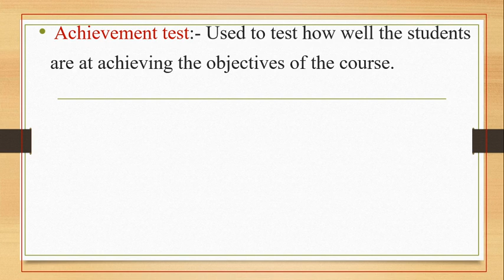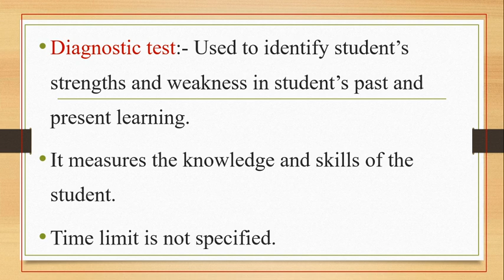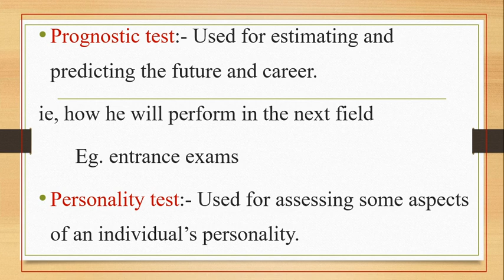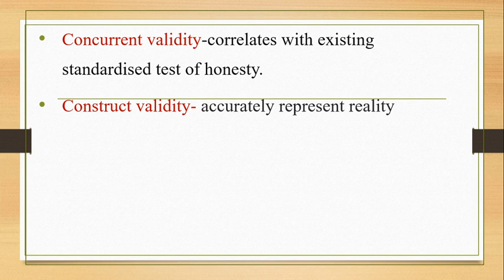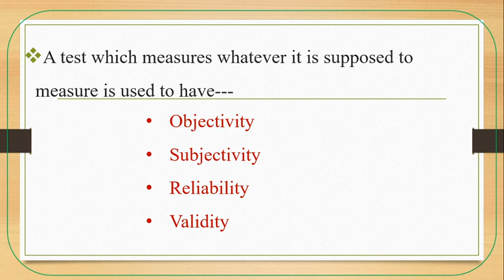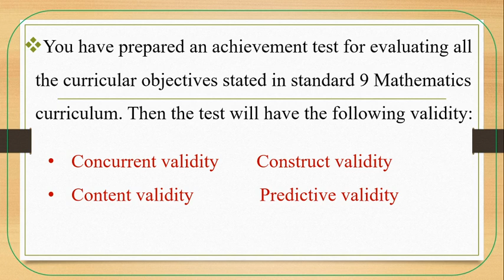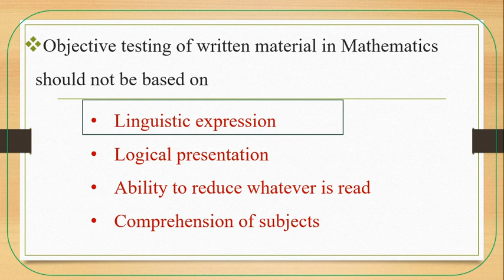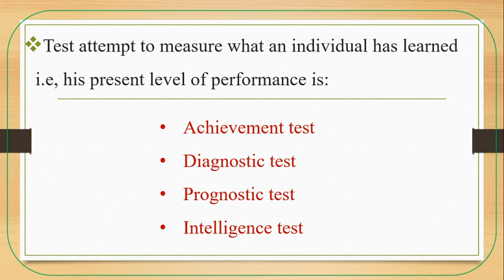TYPES OF TESTS || KTET 3 MATHEMATICS PEDAGOGY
KTET 3 MATHEMATICS PEDAGOGY  ||TYPES OF TESTS  CLASS - 16 || SYLLABUS BASED CLASSES